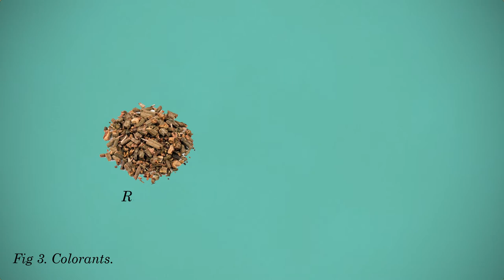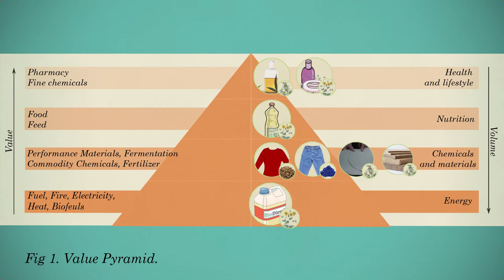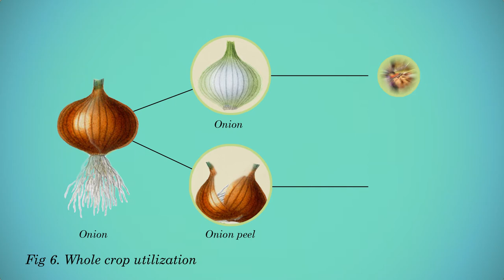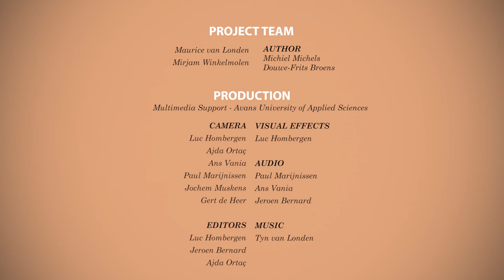MOOC Think Biobased: Agriculture